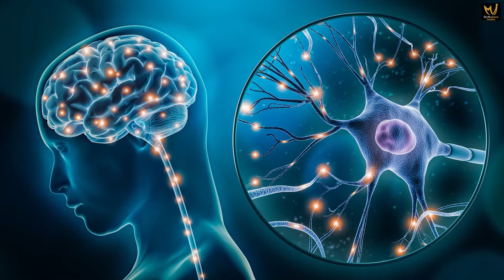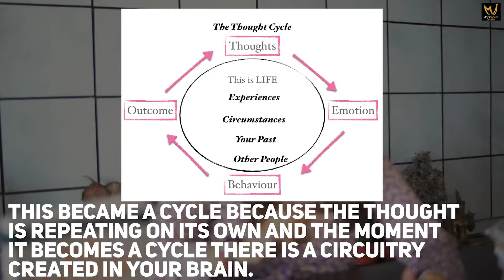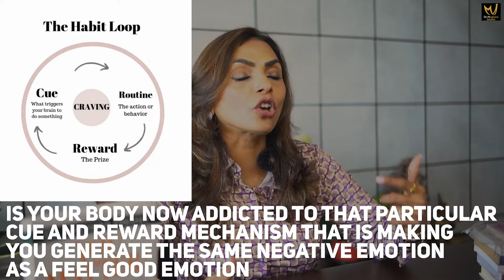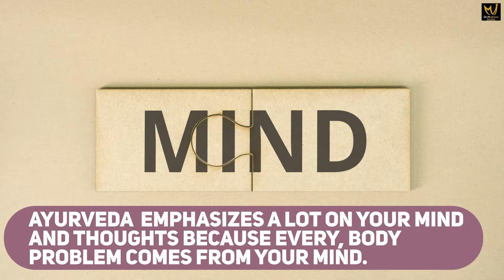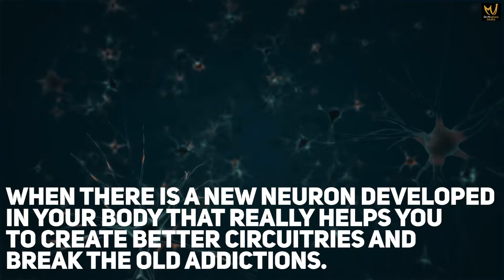How to break an emotional addiction? - Dr. Meghana Dikshit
Attachment plays an important role in human connection. It refers to the feelings of closeness and affection that help sustain meaningful relationships over time.
Emotional addiction is your body depending on your own chemical responses. Your body is a chemical factory that is releasing chemicals to make you feel good.
The moment there is a physiological change happening in your body, your body sends a signal to your brain which releases neurotransmitters as a reward and it becomes an addiction. 🧠🧐
In this video I will be talking about emotional addiction and what are the three steps to identify this pattern.
Watch this video till the end if you want to know more about it📹

Link - shorturl.at/bvKQ9 🛒